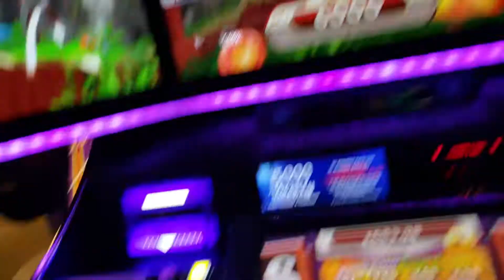September 30, 2018(2)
Vegas loves me